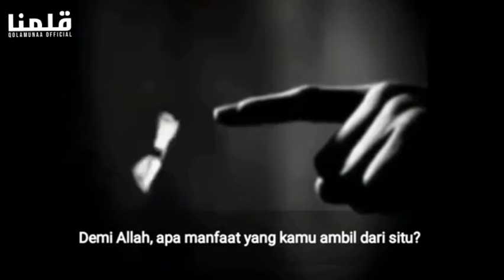Untukmu Ukhti : Omar Al-Odah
Nasehat untuk para wanita muslimah

Jazaakumullah Khairan